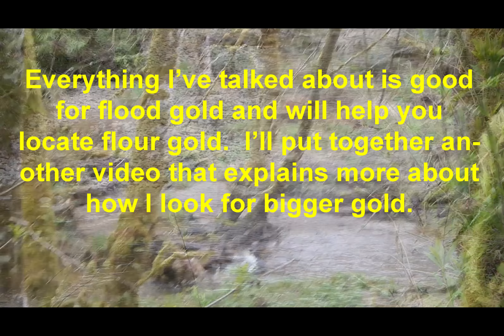S3E10 Washington State Gold Mining Reading a Creek for Flood Gold with Pete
This video is aimed at new prospectors trying to figure out where to prospect.  It's been in the works since late spring and I just finished it.  There will be a second part to it discussing more about reading the land around the creek coming soon.